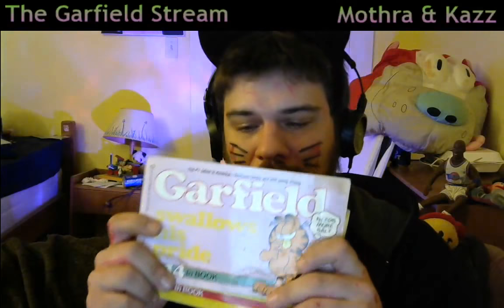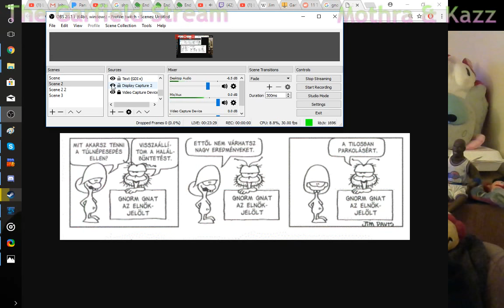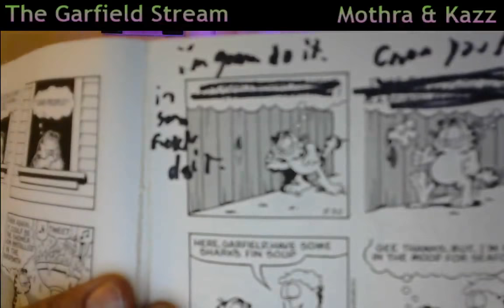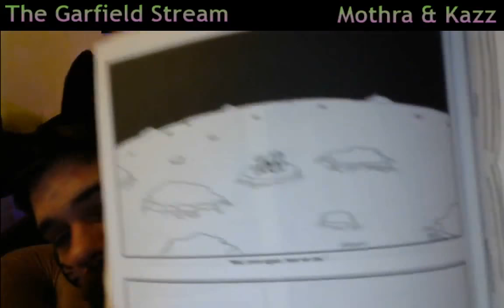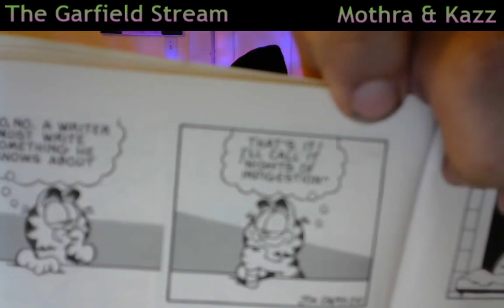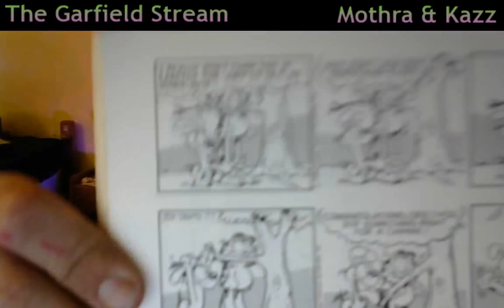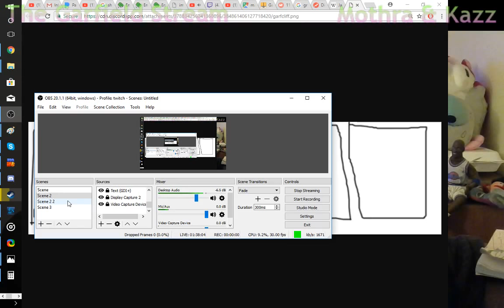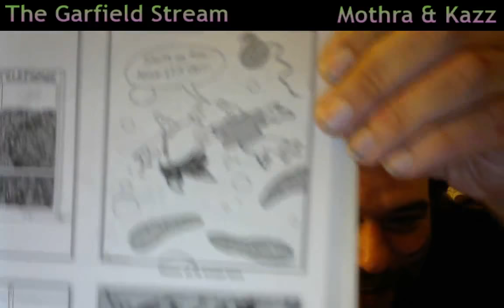The Garfield Stream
A psychoanalysis of cartoonist Jim Davis, with my good friend Mothra.
We begin by looking at the 6 Halloween strips starting on 10-23-89.

NOTE: these time stamps are about 5 minutes late for now.  i cut a lot of dead air out the beginning.

13:20 Looking at that day's comic (11-27-17)
14:23 Looking at the very first comic (6-19-78) and telling Jim's life story
18:23 The Spider comic (6-19-08)  (i say 1990 i'm wrong)
23:22 Looking briefly at the only Gnorm Gnat strip we could find (looking for a translator please!)
23:42 The Legendary Dog Cum Strip (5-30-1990)
28:20 Looking at Garfield's 14th and 17th books and comparing them to the Far Side Gallery by Gary Larson (1984)
Strips from the 14th book come from 1986, the 17th book from 1987 and 1988
33:00 We edit the text of an existing Garfield strip and try to make it funny.  The dog-choking strip.
36:39 "Is Jim Davis just trying to extract comedy from a shitty life?"
38:00 The black-window unmoving Garfield strip.
41:25 We finish editing the black-window strip.
44:30 Editing the mailman-ambush strip.
47:07 Editing the Odie-punting strip.
49:37 Editing the kicked-out-of-diner strip.
53:08 Can we improve a Far Side strip?
55:10 Is there a hidden prophetic message in the Halloween strip?  Mothra takes us on a journey.
1:07:37 A funny Garfield strip?!  The book-writing arc.
1:12:54 Jim Davis died in 1981.
1:17:04 Editing the moving-calendar strip.  Contemplating time.
1:20:45 Are the Halloween strips the true Garfield reality?  Also: a statement on the psychological concept of projection.  (BTW, the last thing I was going to say, before I started listening to Mothra: people need to listen to one another.)
1:25:15 We discuss what "characters" really are, and how they may torturing Jim Davis.
1:27:11 What if there was a fourth panel?
1:32:14 We invent our own Garfield strips.
1:37:03 Mothra's strip.
1:39:28 Kazz's strip.
1:40:55 We collaborate on a strip.
1:48:36 A viewer informs us that we are all a part of Jim Davis's reality.
1:52:17 The collaborative strip is revealed.